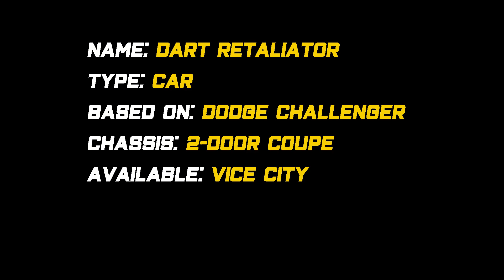Support fighter! [City Dash: Vice City Northwest]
Now we have the Speedo and the Gauntlet, a surprisingly good van and a pretty twisty muscle car. To the latter: if you find it in a parking lot, get in only if you don't see anything other.